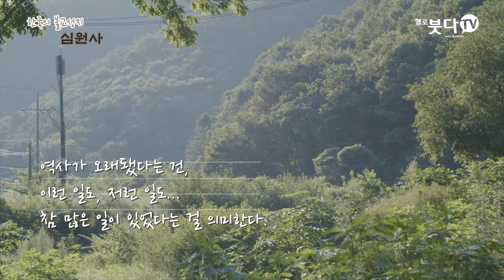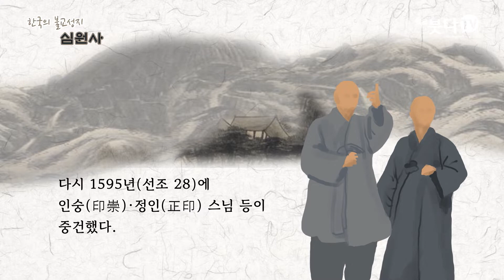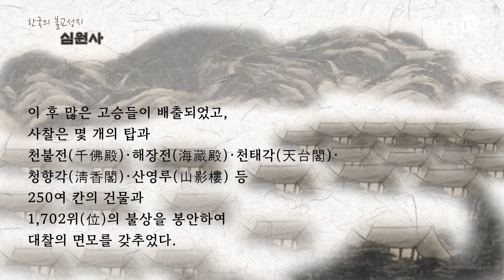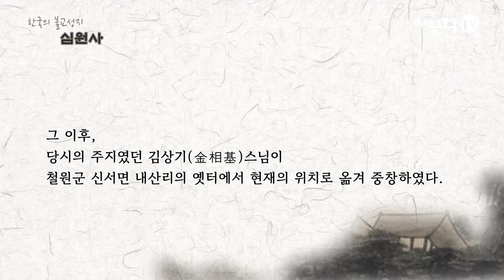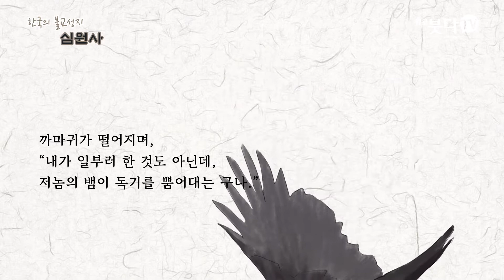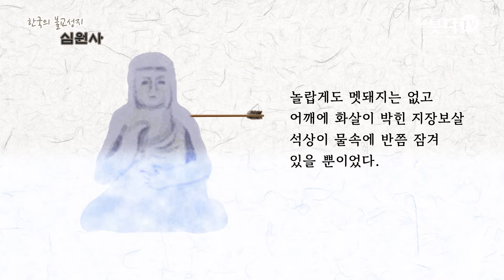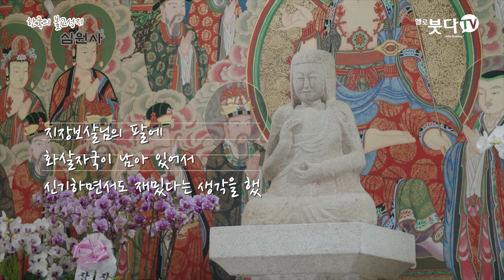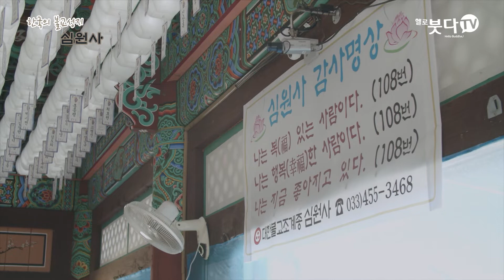지장보살 성지 연천 심원사 | 간절한 마음이 닿는 곳 한국의 성지 8회 | 소원성취 기도도량 사찰여행 국내여행